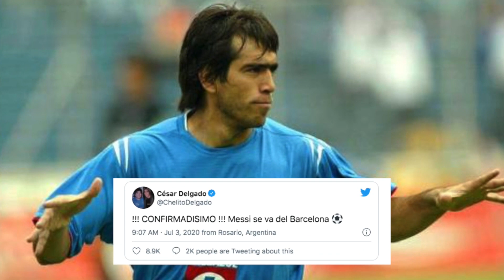Messi, ¿rumbo a LA Galaxy con Chicharito? | Telemundo Deportes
El delantero argentino ya habría tenido una conversación con el técnico de LA Galaxy,  Guillermo Barros Schelotto.